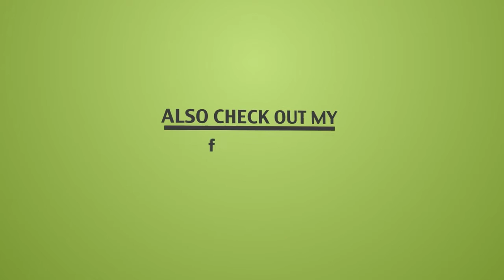Phobismo x KRIVDA - Queen Arrives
*If any producer/artist or label has an issue with any of the uploads please get in contact with me at and I will delete the videos accordingly!